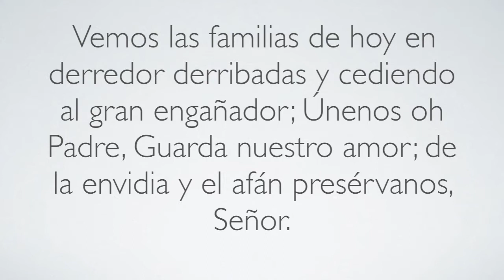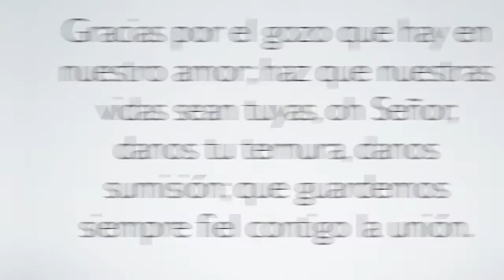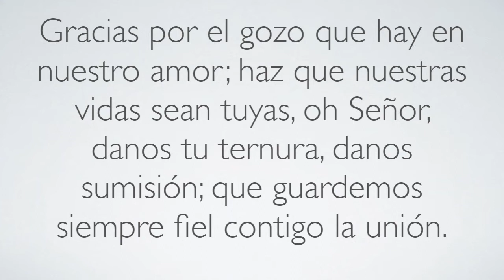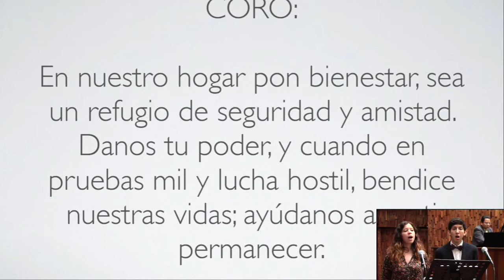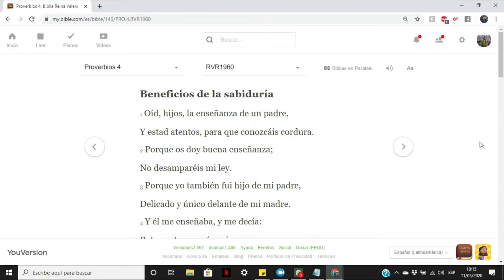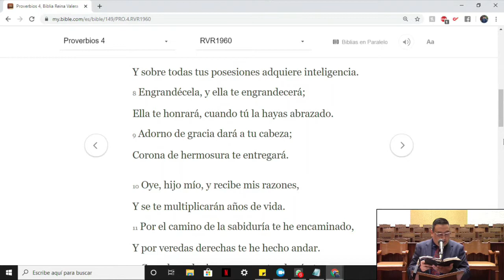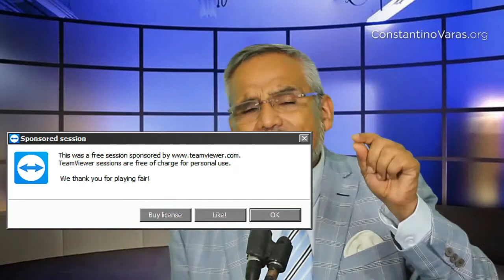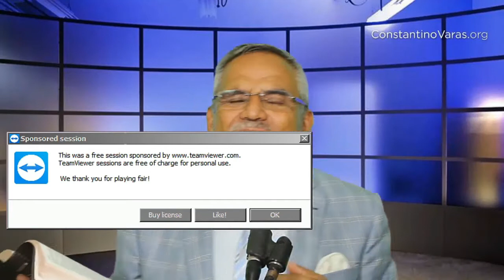Día 3 (Viernes) Semana del Hogar Cristiano Pastor Invitado Constantino Varas de Valdés